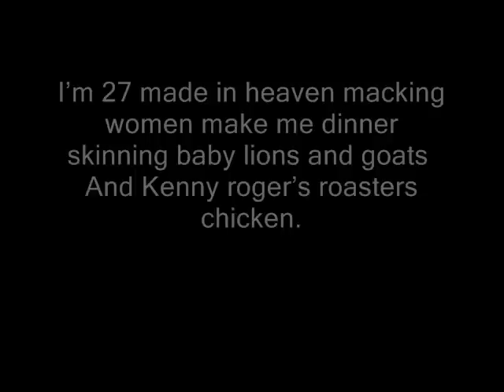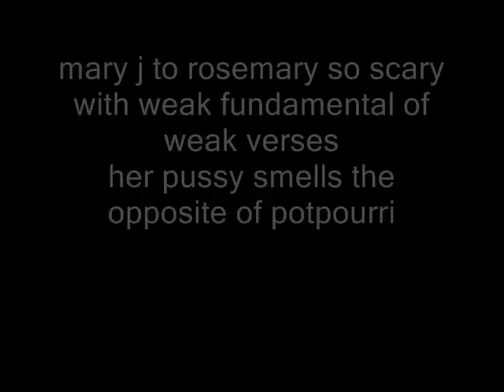denzel by soul ash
some dirty ass verse.make sure you shower after watching this video..